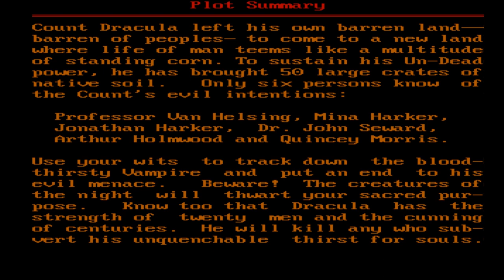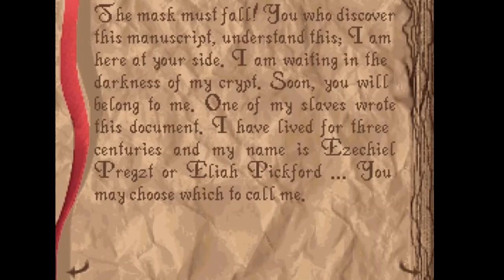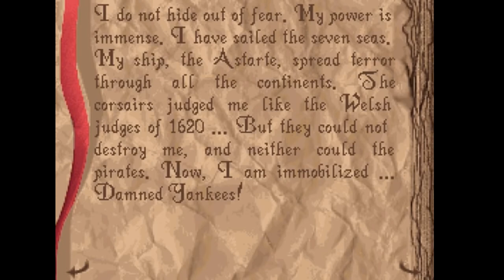10 years of the Scariest DOS Games ever made - DWRelive - Halloween Special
MAJOR SPOILERS!

The Halloween special is here! This is our first special so we hope you all enjoy it!

Of all the games ever made for DOS, which one will be the scariest? We go through 10 years worth of games to try and find the one that will give you chills! We hope you enjoy our Halloween special!

Thumbnails provided be NanabeeTV! I just wanted to thank her for such an awesome job! Be sure to check out her channel